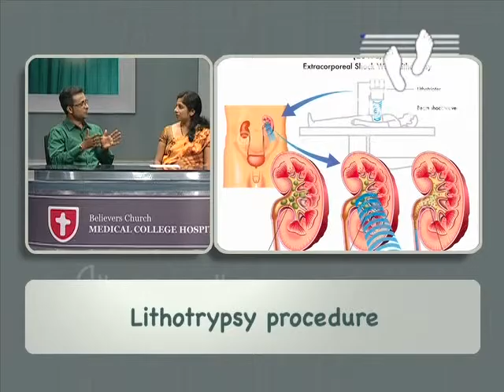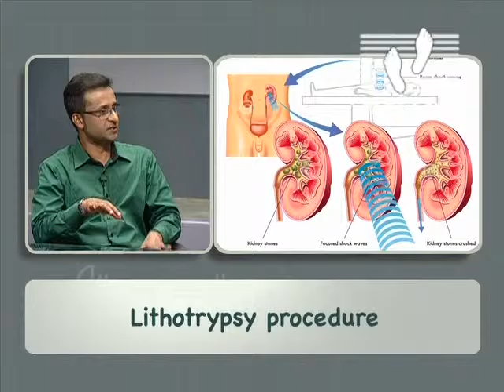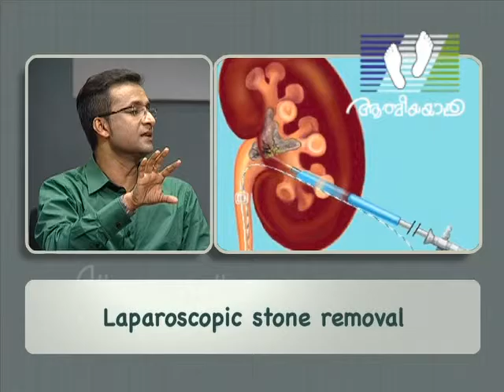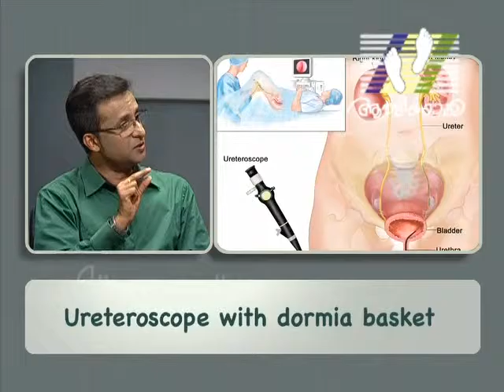AROGYAM | Episode 57 | Kidney Stone Disease [Part 2] | Athmeeyayathra TV